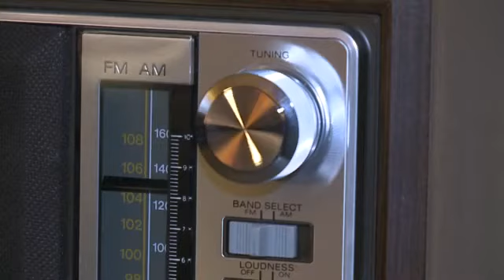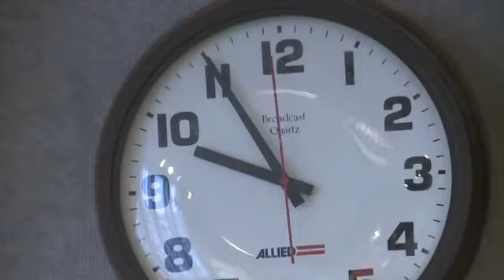Putting Down the Mic: Lanigan Retiring